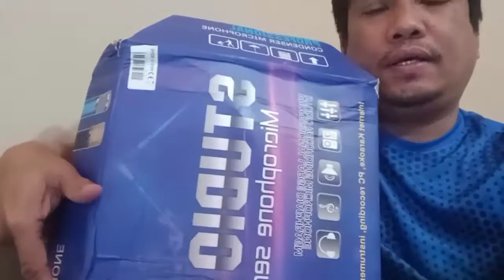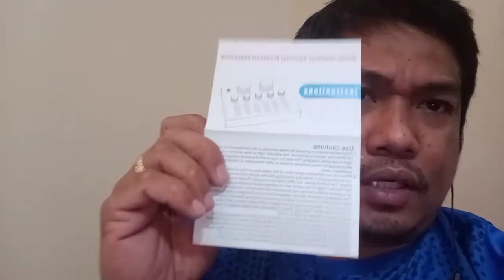HOW TO SET UP MIC CONDENSER WITH V8 SOUND CARD / Edmund Channel